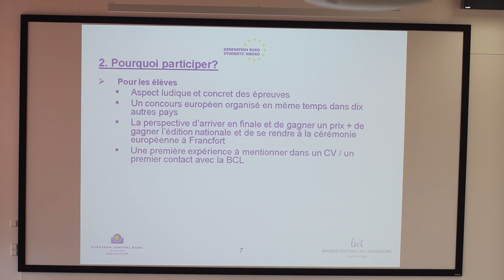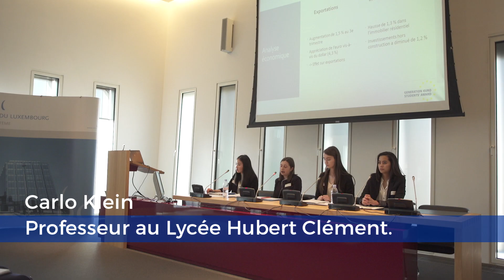Qu’est-ce que le concours Generation €uro Students' Award au Luxembourg ?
Vous êtes intéressé(e) par l'économie et souhaitez en savoir plus sur le rôle des banques centrales et la zone euro ? Alors participez au concours Generation €uro Students' Award ! Il est ouvert aux étudiants de 16 à 19 ans et représente une très bonne préparation à votre dernière année de lycée.

Are you interested in economics and want to know more about the role of central banks and the euro area? Than join the Generation €uro Students' Award competition! It is open to students aged 16 to 19 and is a great preparation for your last high school year. or write to to know more about it.